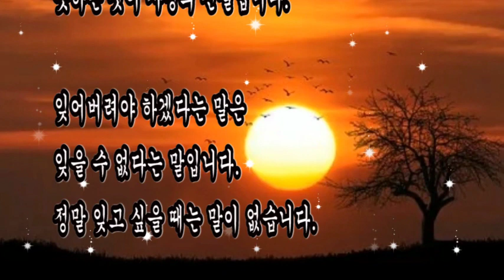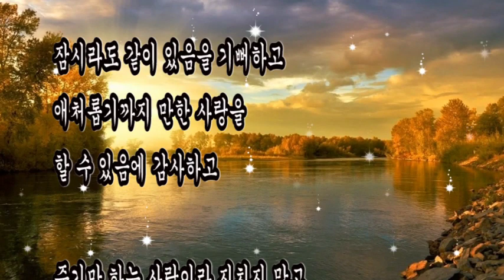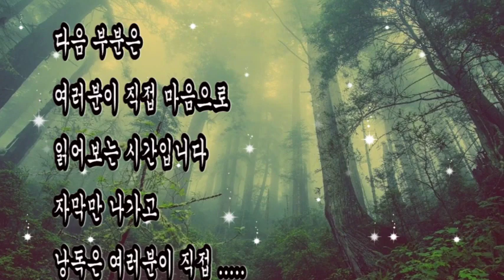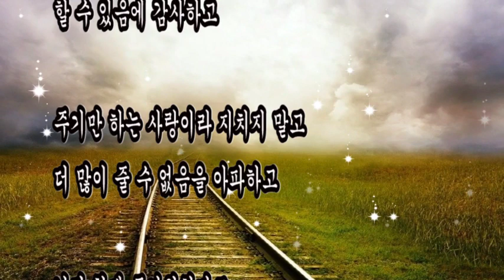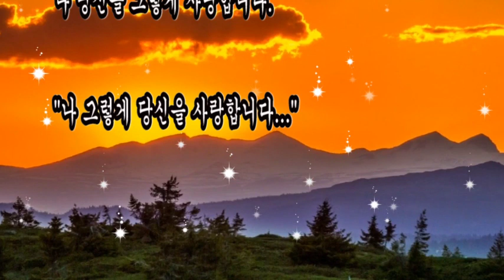좋은시, + 나 그렇게 당신을 사랑합니다 / 한용운, 사랑이 그리운 시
좋은시
사랑이 그리운 시
+ 나 그렇게 당신을 사랑합니다 / 한용운
사랑하는 사람 앞에서는 사랑한다는 말을 안 합니다.
아니하는 것이 아니라 못하는 것이 사랑의 진실입니다.

사랑하는 사람 앞에서 웃는 것은 그만큼 행복하다는 말입니다.

떠날 때 울면 잊지 못하는 증거요 뛰다가 가로등에 기대어 울면
오로지 당신만을 사랑한다는 증거입니다.

주기만 하는 사랑이라 지치지 말고 더 많이 줄 수 없음을 아파하고
남과 함께 즐거워한다고 질투하지 않고 그의 기쁨이라 여겨 함께 기뻐할 줄 알고

깨끗한 사랑으로 오래 기억할 수 있는 나 당신을 그렇게 사랑합니다.